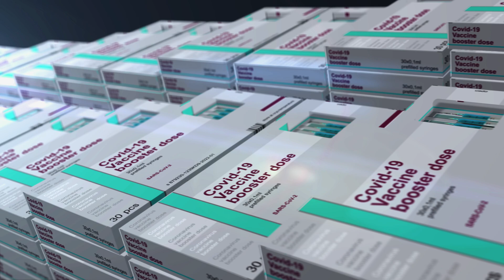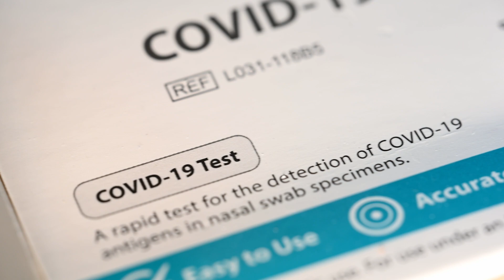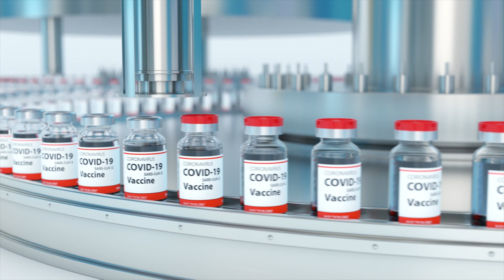CDC Expresses Concern Over New COVID-19 Variant BF.7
Amid anticipation of a new COVID-19 wave this fall, there is a new Omicron subvariant that is being closely watched by the CDC. The new variant is called BF.7 and its incidence has more than quadrupled over the last month in the US, reflecting its potentially high transmissibility. Learn more about BF.7 in this video, including how it stacks up against other variants as well as countries where its prevalence is high and continues to grow.

Register for our free featured webinar, "How a Single Protein Tag Provides a Platform for Key Processes in Antibody Production" here: